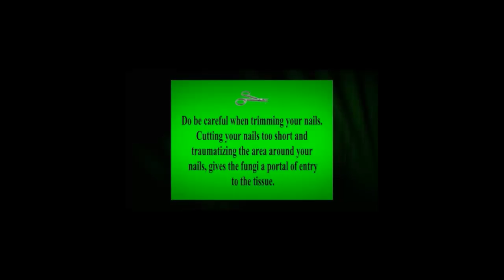over the counter nail fungus treatment | best | otc | easy